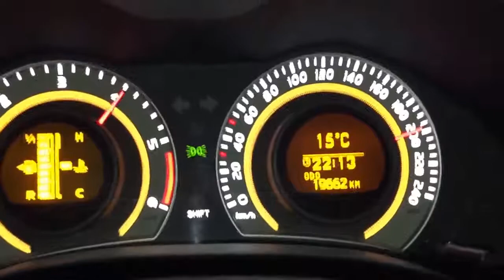Gaziantep Mersin yolu